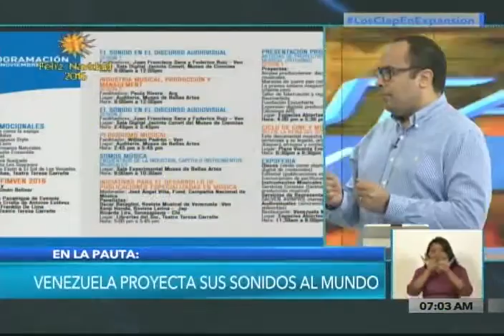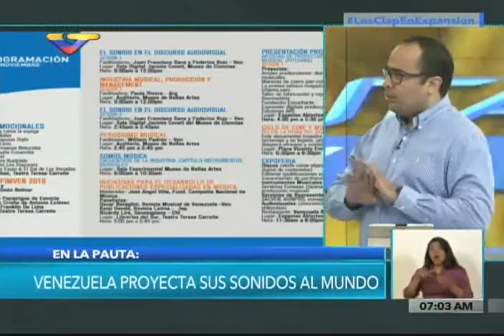Feria de la Música Fimven 2016 se inaugura hoy: Freddy Ñáñez y José Jesús Gómez dan los detalles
La Feria Internacional de la Música de Venezuela (Fimven 2016) se inaugura este martes 15 de noviembre de 2016 con conciertos y galas, más de 150 artistas y promotores. El ministro de Cultura Freddy Ñáñez y el presidente del IAEM (Instituto de las Artes Escénicas y Musicales, ente organizador), José de Jesús Gómez, dan detalles sobre el evento.